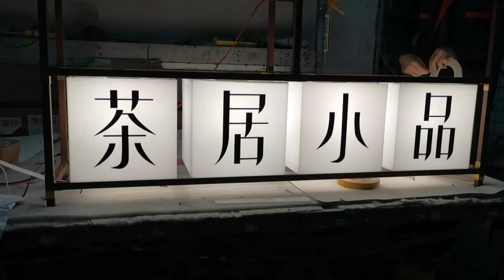Acrylic Full Lit Sign Board LED Street Light Box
1. Outdoor shop name LED light box
2. LED full lit light box.
3. White acrylic for all sign face.
4. IP67 LED light box for ourdoor advertising sign board
5. Acrylic face with printing text for light box
6. Stainless steel LED light box